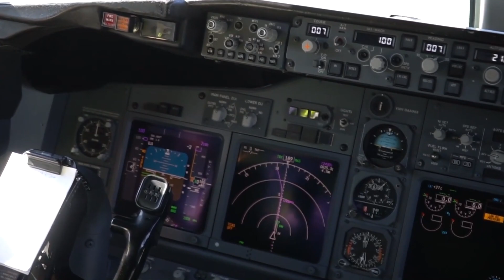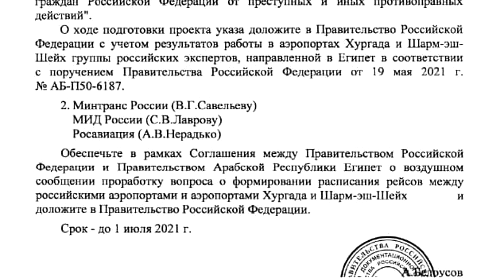РОССИЯ 2021| Когда откроют чартеры в Хургаду и Шарм Эль Шейх. Рейсы в Египет планируются 1 июля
Минтрансу, МИДу и Росавиации поручено до 1 июля проработать расписание рейсов из России на египетские курорты Хургада и Шарм-Эль-Шейх.